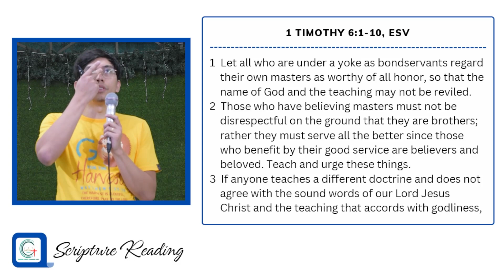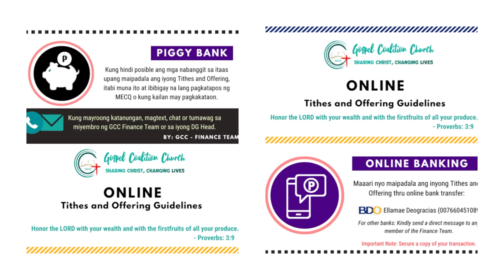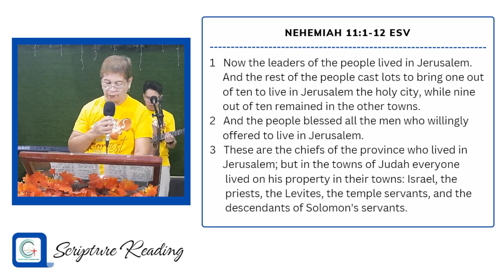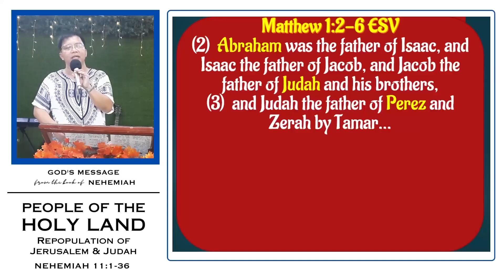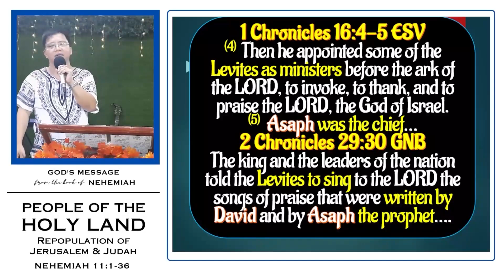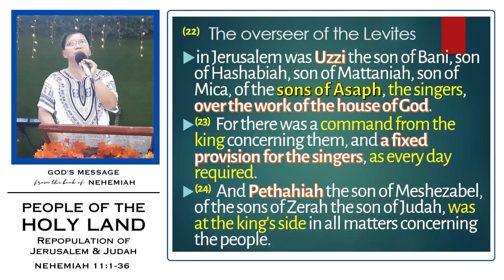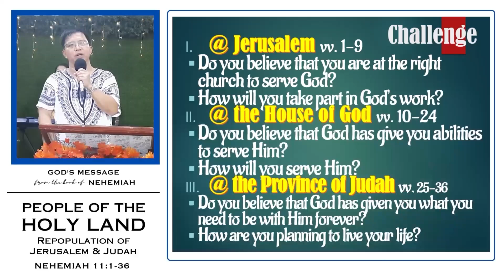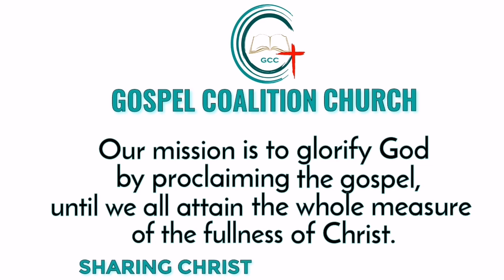People of the Holy Land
20 August 2023